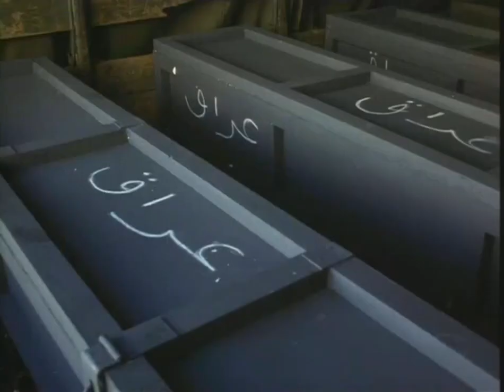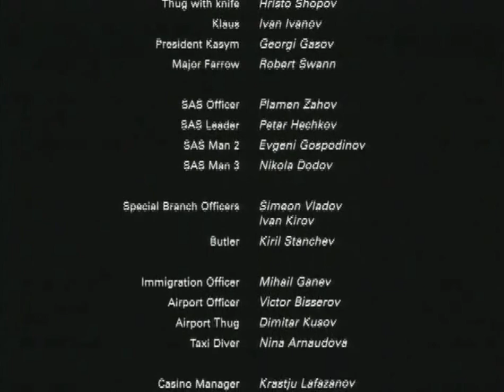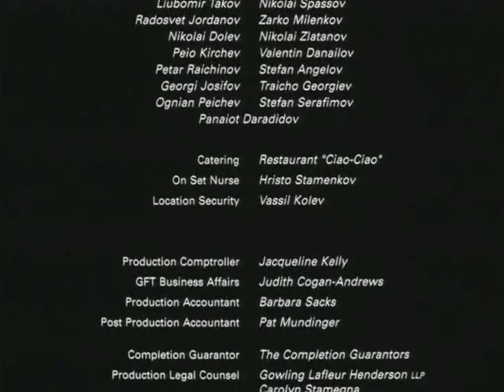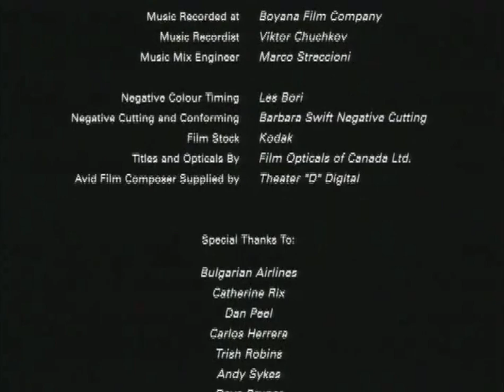MENSAGEIRO DA RAINHA 2000 - FILME COMPLETO DUBLADO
Terroristas internacionais ameaçam a paz mundial e interesses econômicos de vários países, o que coloca em prontidão todo o Serviço Secreto de sua Majestade, a rainha Elizabeth.